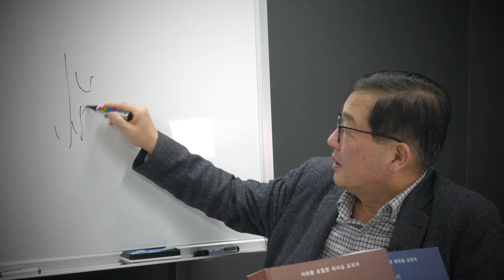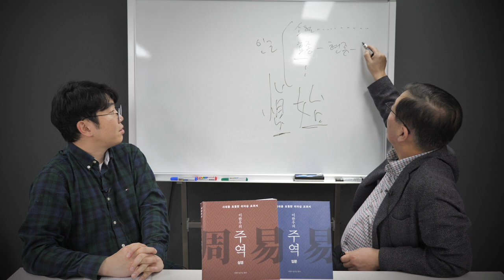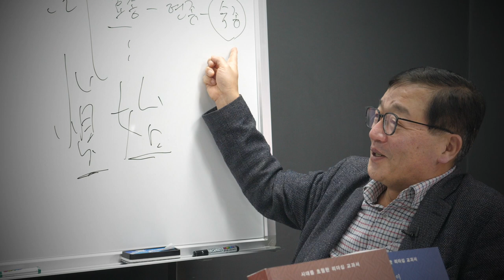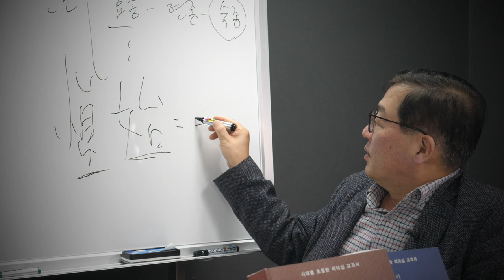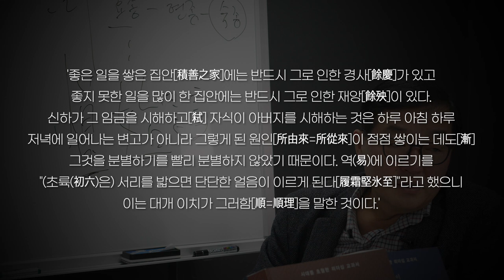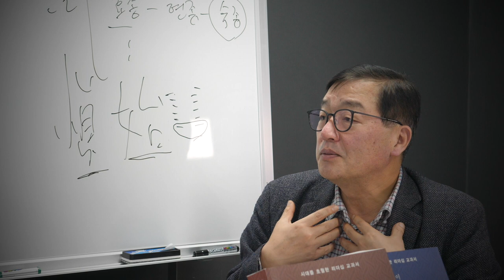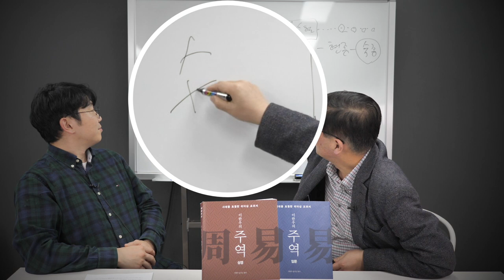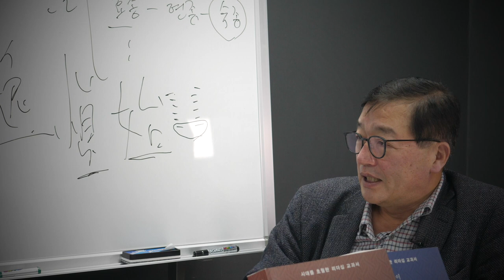[주역에서 배우는 리더십]18강: 미래기획형 리더 '숙종'｜숙종정치의 성공비결은 '주역'에 있다고?｜그럼에도 불구하고 아쉬운점이 하나 있다는데